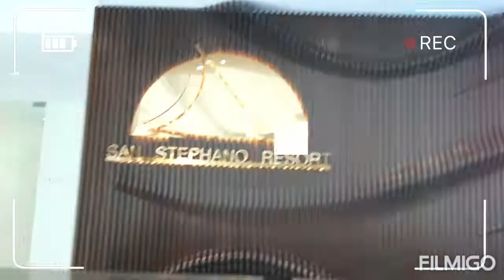San stephano resort/batroun lebanon.